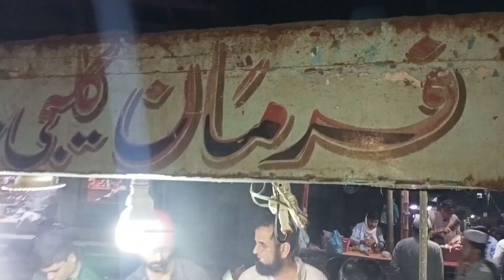Kaliji Fry | Pota Kaliji Fry | Tawa Chicken Fry | Street Food Karachi | PAK Street Food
Tawa Chicken Fry | Pota Kaliji Fry | Street Food Karachi | PAK Street Food
توا چکن فرائی | پھوٹا کلیجی فرائی | توا فرائی
(فرمان پھوٹا کلیجی فرائی)
پٹھان کالونی، بنارس پل نزد دبئی موبائل مارکیٹ
منگھو پیر روڈ کراچی
Tawa
Chicken
fry
Tawa fry
Tawa chicken
Pota Kaliji
Pota
Kaliji
street food
food street
Pak Street Food
food
street